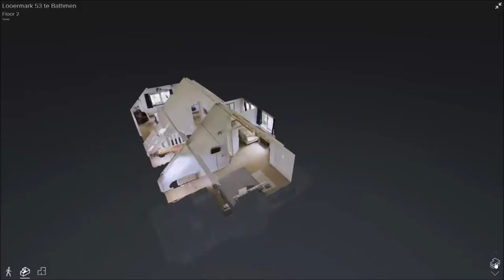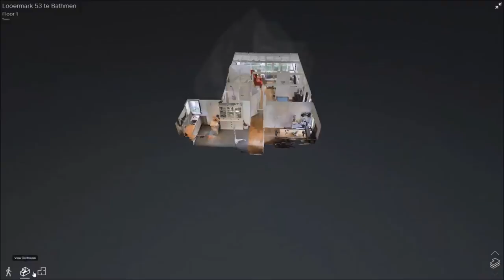Video - 3D Experience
De 3D Experience van Matterport is nu ook als video beschikbaar. In movie-format op Funda te plaatsen, en uw kopers kunnen 24 uur per dag hun droomwoning beleven!